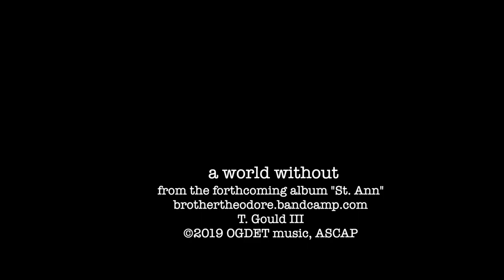Brother Theodore | A World Without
A World Without

New Book
"The Blue-CollarBassist : How to get gigs & be the player that everyone wants to hire"

GEAR THAT I ENDORSE

Dunlop Strings

MXR Pedals

Gruv Gear

Harmony and Theory: Essential Concepts Series (Essential Concepts (Musicians Institute) by Carl Schroeder &  Keith Wyatt

Music Theory for the Bass Player: A Comprehensive and Hands-on Guide to Playing with More Confidence and Freedom by Ariane Cap

GEAR THAT I USE TO CREATE CONTENT
Interfaces:
ROLAND GO MIXER
GO MIXER PRO
FOCUSRITE 2i4

Mics:
AUDIO TECHNICA AT2020

About Me:
I am a New Orleans native and veteran bass player. I’ve worked with Funk Music Legend Zigaboo Modeliste (The Meters), 80’s pop music and fashion icon, Jody Watley, Jon B., Prince Damons, LeviSeacer Jr. (Prince and the NPG), Ron E. Beck (Tower of Power), NyaJade, and many more. But, more importantly, I have worked with countless regional artists, theatre productions, and churches.

I have played more weddings than I can count. I have hundreds of nondescript, casual gigs under my belt that have paid me $100 (or $25 after you factor in learning the material, rehearsing, and gas) and given me only three hours of sleep on a Saturday so I can wake up and still make the 8:00 am church call.

I’ve shared stages with Maroon 5, Evanescence, the Dave Matthews Band, Outkast, the Black Eyed Peas, and some other acts you've no doubt heard of (and that I’ve never met). I have created online
courses, a wealth of YouTube video tutorials, and taught countless private lessons. I have been a contributor to NoTreble.com, and I have been featured in Bass Player Magazine. I earned my B.A. in Music Performance from California State University, East Bay with a focus on Double Bass.

I have what some might call white-collar credentials. I am also a blue-collar bassist.

This video and our youtube channel, in general, may contain certain copyrighted works that were not explicitly authorized to be used by the copyright holder(s), but which we believe in good faith are protected by federal law and the fair use doctrine for one or more of the reasons noted above.